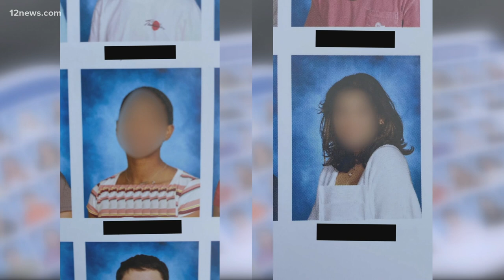Should schools be allowed to edit yearbook photos?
Should schools be allowed to edit yearbook photos? 12 News viewers share their thoughts.